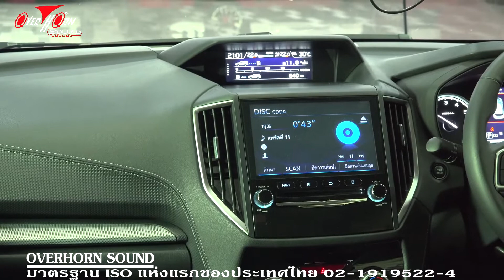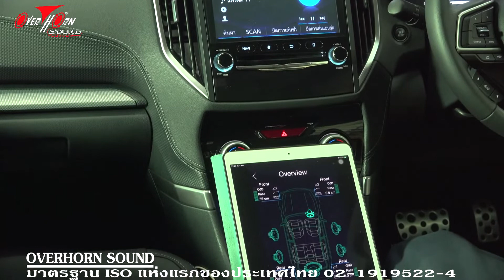ห้ามพลาด! เครื่องเสียงรถ Subaru Forester อัพเกรดเครื่องเสียงหลักหมื่นแต่ให้เสียงหลักแสน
Subaru Forester สำหรับวันนี้ สมาชิก ที่ใช้รถ      หลังจากที่ทางทีมงานโอเวอร์ฮอร์นซาวด์ราชพฤกษ์ ได้สร้างมิติใหม่ โดยการปฎิวัติเทคนิคในการติดตั้งระบบเครื่องเสียงรถยนต์ ก็ได้รับความสนใจจากสมาชิกจำนวนมาก มาชมกันครับ
เบื้องหลังการสร้างมิติและเวทีเสียง อันดับแรกมาดูเทคนิคในการติดตั้งแผ่น Damp ของทางทีมงานโอเวอร์ฮอร์นซาวด์ราชพฤกษ์ ทำไม ลูกค้าจึงไว้วางใจและนำรถมาให้ทางทีมงานโอเวอร์ฮอร์นซาวด์ราชพฤกษ์ ทำการออกแบบติดตั้ง ดุที่แผ่น Damp ครับ เราใช้ของ Caribass ที่มีคุณภาพและความยืดหยุ่นสูง และมีการสร้าง enforcement เพื่อเพิ่มความแข็งแรงให้กับโครงสร้าง และ เพิ่มแรงยึดเกาะให้มากยิ่งขึ้น สำหรับตัวลำโพง เรามีการออกแบบ Spacer ขึ้นมาใหม่เพื่อให้เหมาะกับรถแต่ละรุ่นๆ เป็นที่ทราบกันดีว่า รถแต่ละรุ่น จะมีตำแหน่งในการติดตั้งลำโพงที่แตกต่างกันไป ก็จะมีผลในเรืองของค่า incident หรือค่าการตกกระทบ มีผลต่อเรื่องของเฟสตามมา เพราะฉนั้น ทางทีมงานโอเวอร์ฮอร์นซาวด์ราชพฤกษ์ ก็ได้ออกแบบสร้าง spacer ขึ้นมาใหม่ สำหรับรถแต่ละรุ่น เพื่อลดค่าการตกกระทบทำให้ได้มิติและเวทีเสียงที่ดี นอกจากนั้นยังได้พัฒนา นำ XtraRing เข้ามาใช้ เป็นวัสดุอย่างดีมีความยืดหยุ่นสูง เมื่อประกอบแผงประตูจะไม่เกิดการสูญเสียของเสียงภายในแผงประตู
นี่คือเทคนิคในการสร้างมิติและเวทีเสียงของทางทีมงานโอเวอร์ฮอร์นซาวด์ราชพฤกษ์ สำหรับลูกค้าที่ต้องการการติดตั้งดีๆ แฝงไปด้วยเทคนิค แล้วจะเห็นการติดตั้งที่แตกต่างจากที่อื่นโดยสิ้นเชิง
ตำแหน่งติด Twitter ก็อยูที่เดิม เราจะออกแบบ spacer ขึ้นมาใหม่ เพื่อให้รองรับ twitter ชุดใหม่ และนำ XtraRing มาติดเพื่อลดการสูญเสียของเสียง ครับ
จะเห็นเทคนิคการปฎิวัติการติดตั้งของทางทีมงานโอเวอร์ฮอร์นซาวด์ราชพฤกษ์ จะเห็นว่าแตกต่างจากที่อื่นอย่างสิ้นเชิง เราก็จะมาทำการ setup โดยการ นำสัญญาณจาก Front มาทำการวิเคราะห์และประมวลผล  มีการนำ application มาวัดค่า RTA เพื่อให้การปรับแต่ง parametic แม่นยำยิ่งขึ้น
เรามาทดสอบฟังกันนะครับ